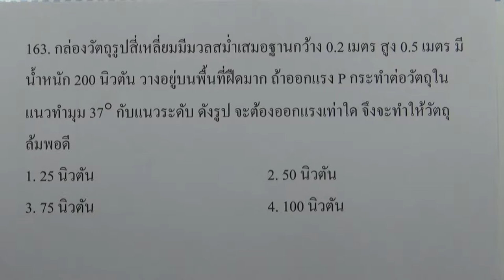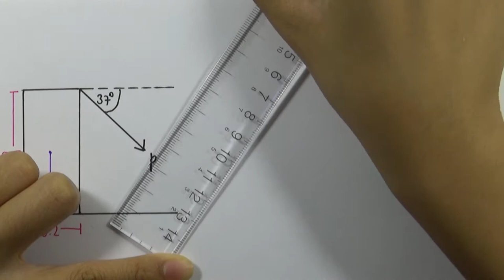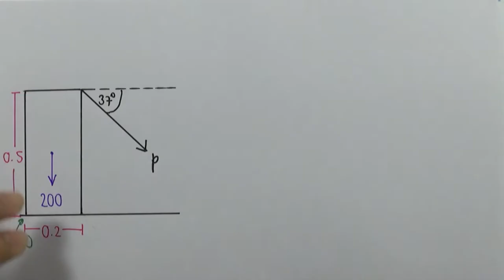โจทย์ฟิสิกส์ ม.ปลาย : สมดุลกล ข้อ163